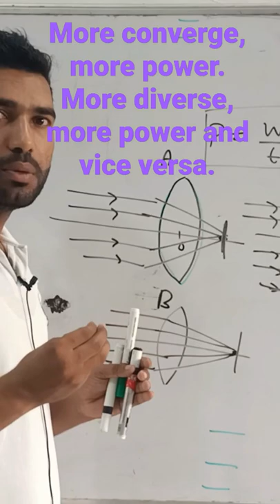meaning of power of convex lens.